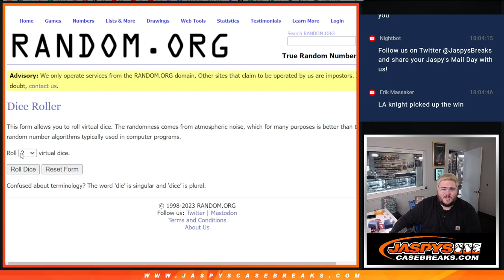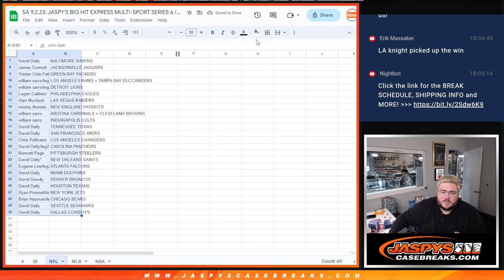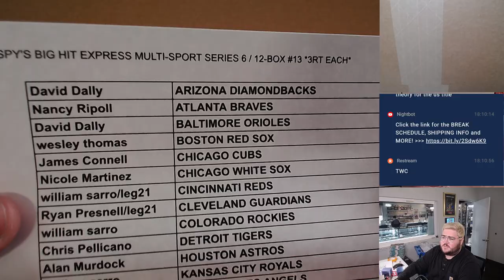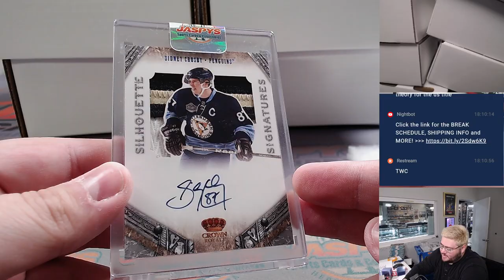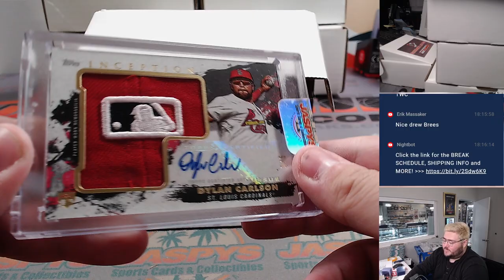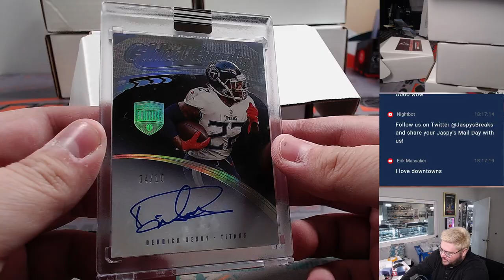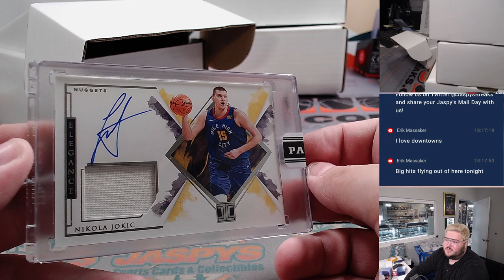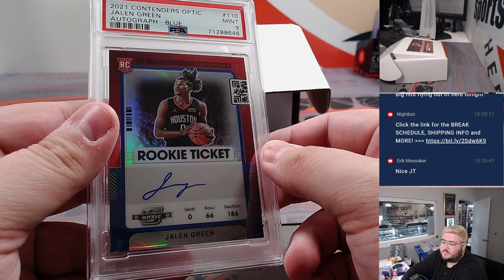SA 9.2.23: JASPY'S BIG HIT EXPRESS MULTI-SPORT SERIES 6 / 12-BOX #13 *3RT EACH*